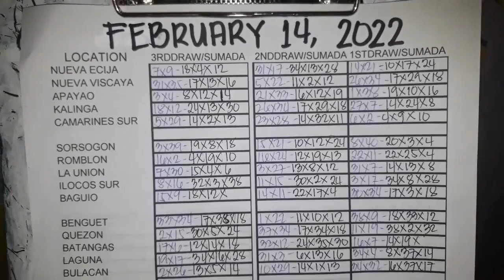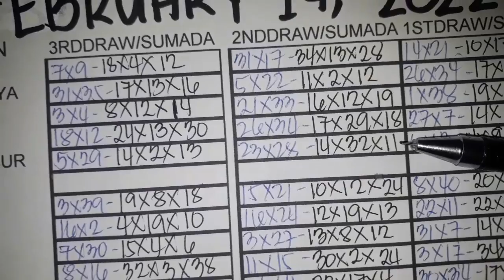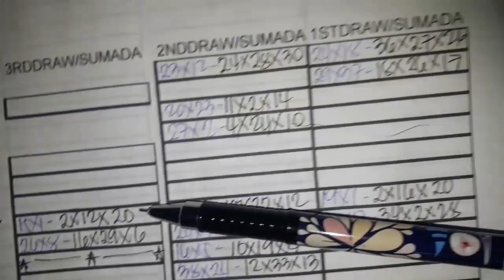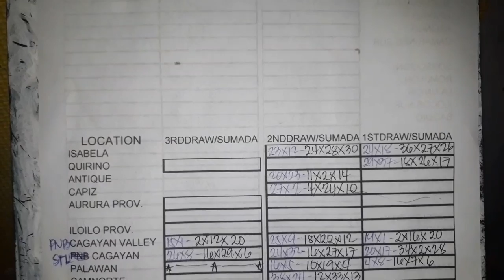STL NATIONWIDE SUMADA SA BINULA, TAYAAN FOR 1ST DRAW FEBRUARY